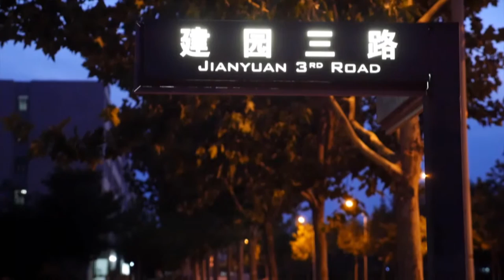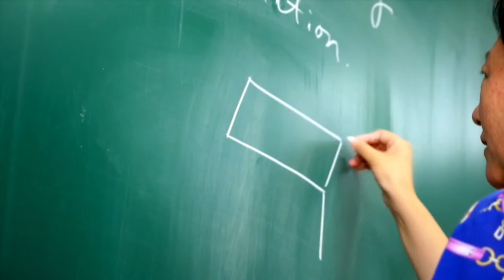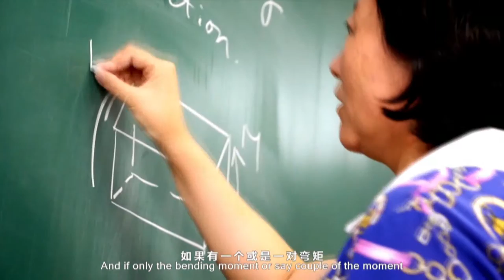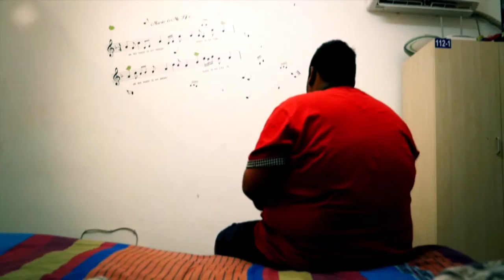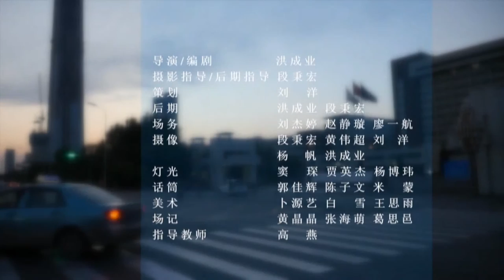Story in ChengJian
The film was produced by college students. Ada who studies in China through video calls introduces schoolmates with different personalities to her mother, showing mother her campus life abroad to ease up mother's worries. The film aims to present the true and wonderful Urban Construction University in the eyes of a foreign girl.